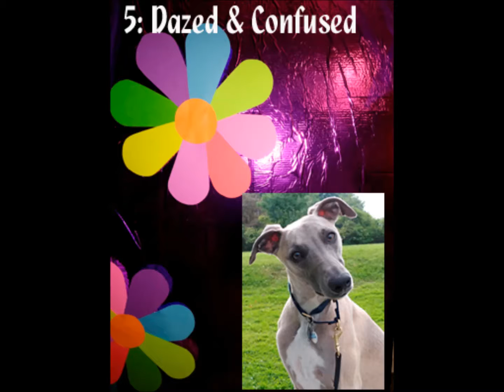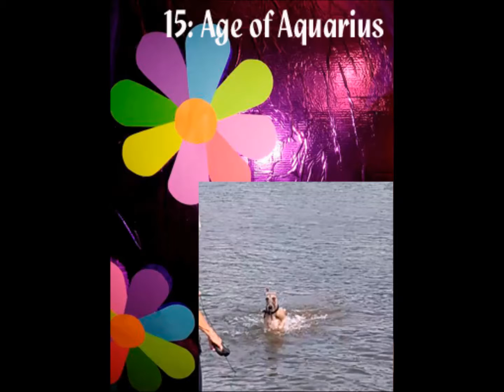D Cog Loki Summer Ruff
9 month old Whippet Loki (Timbreblue Italy Meets Wales Chicory) slide show of the 15 tricks required tricks for DoMoreWithYourDog's Summer of Ruff title.